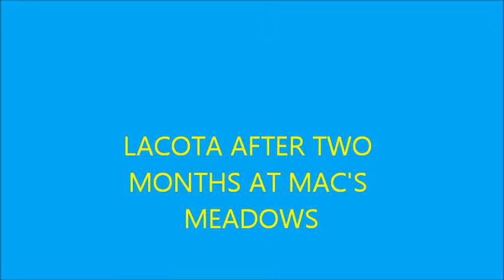March-2012-LACOTA.wmv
AFTER TWO MONTHS LACOTA A 4 YEAR OLD OTT TB  IS MAKING NICE PROGRESS